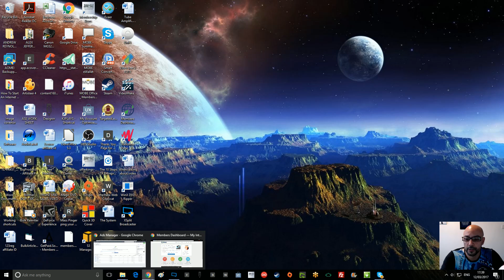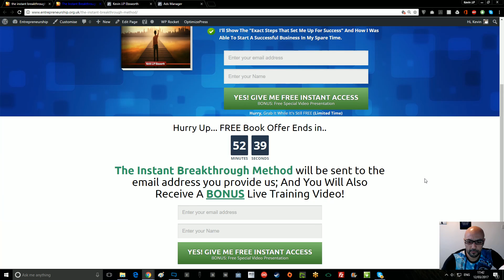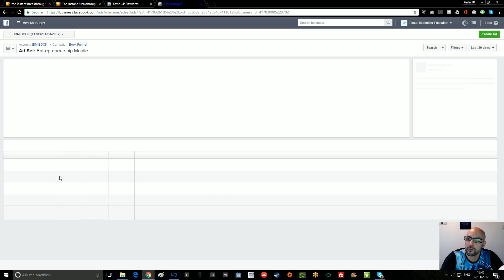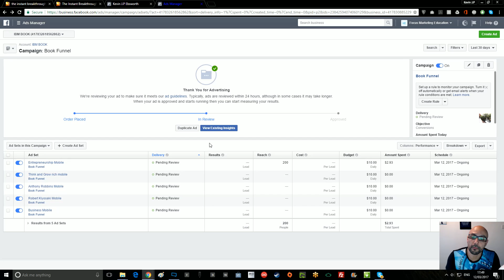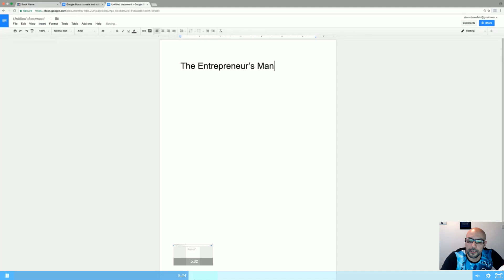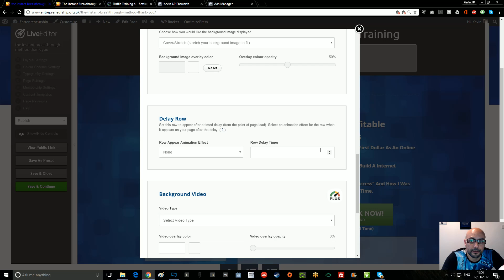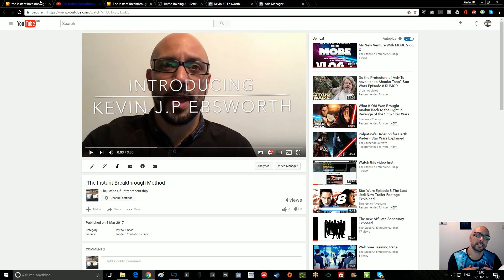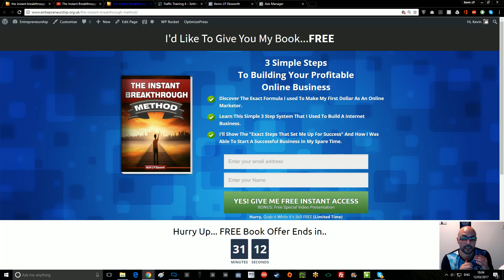My New Venture With MOBE Vlog 4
You may be stuck in a dead-end job (or in an endless job hunt).

Or you may be stuck financially… living paycheck to paycheck.

You may have tried to get a home business started but gotten stuck somewhere along the way when all the “pieces” didn’t come together.

Well, My Top Tier Business will get you…

UNSTUCK

… and get you $1,250, $3,300, and $5,500 commissions deposited in your bank account WITHOUT you ever having to pick up the phone (our team will make sales for you).

What is My Top Tier Business?

In a nutshell… it’s a 21 step program that will take you from where you are NOW, to making your first (or next) $1,250… $3,300… or $5,500 commission online.

With My Top Tier, you get your own personal coach to help you through each step.

Your coach will walk you through the process, answer any questions you have, and show you exactly what you need to do to be successful in this business.

Go to the link below to get started with My Top Tier now.